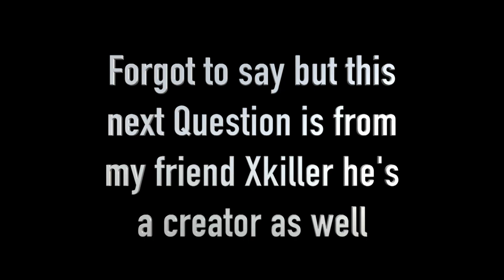London + Sun = Q&A | Vlog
Creating Content makes me Happy and happiness is key to life

Socials